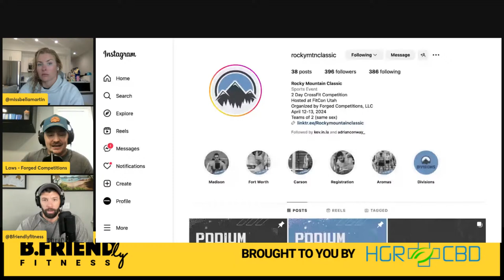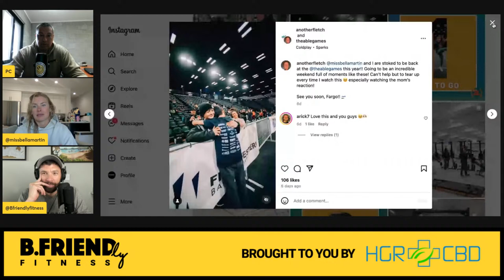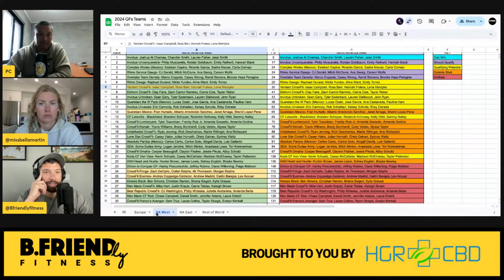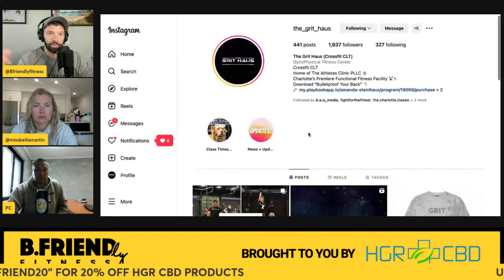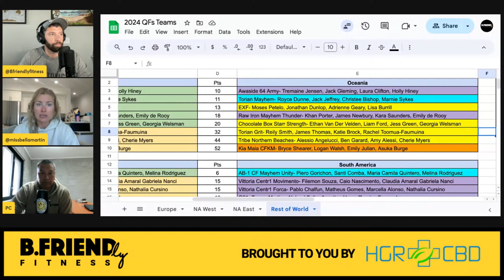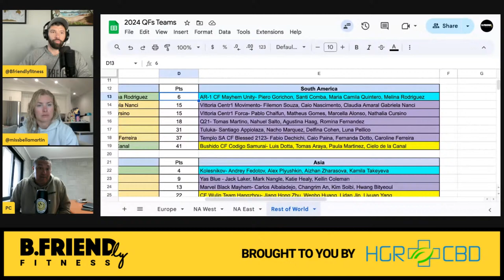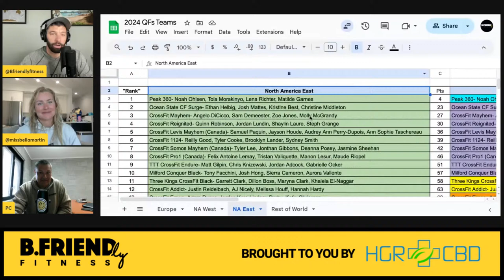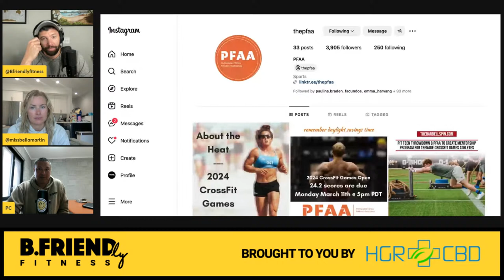Catching Up with Friends with Bella Martin - Ep. 2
*Our apologies for the bad connection with Casper Laws to begin the show. We will have him back on when he upgrades from dial-up to further discuss what he has planned in the future for "Forged Competitions" and the new, rebranded Summit Games.

Head to 13:22 mark of the show to hear Bella discuss the ABLE Games, PC unveils the "Friend of the Week", then all three go into further details on the CrossFit Games Team Quarterfinals. They discuss the strength of field in Oceania, the many Invictus teams, the potential Kriger Peak 360 vs. Invictus Games showdown, the Mayhem meltdown, Underdogs making a move to be top dogs and much, much more!